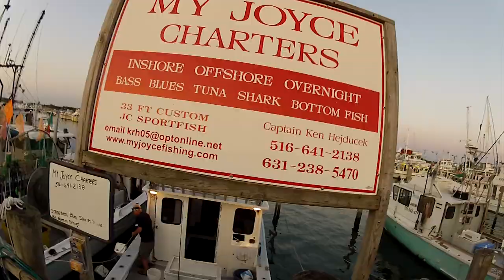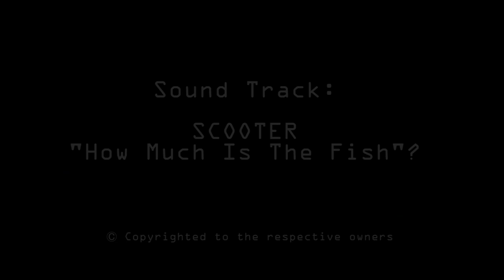Fishing off Montauk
A fruitful fishing trip with catch of the day selection including Striped Bass, Fluke, Sea Bass and tons of Bluefish. Caught, filleted, and cooked.